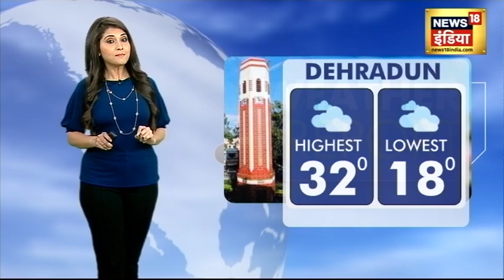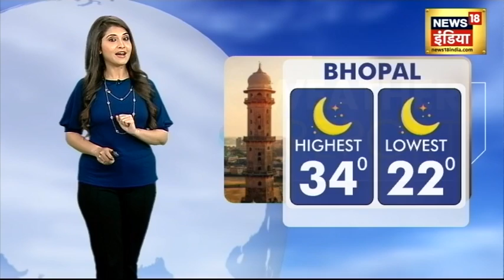कैसा मौसम है- 13th October Weather News | Navratri 2021 | Durga Ashtami | Festivals| Kolkata, Delhi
त्योहारों के मौसम में गर्मी, बारिश, बर्फ़बारी पर latest weather report
Delhi, Kolkata, Chandigarh, Ahmedabad, ​Mumbai, Bhubaneshwar, Jaipur, ​Lucknow, Dehradun, Srinagar, Raipur, Bhopal, Ranchi, Guwahati, Chennai, Bengaluru जैसे शहरों के मौसम का हाल.
Kaisa Mausam Hai, Hareem Farooqui के साथ.​
Mask के साथ भेजिए सेल्फ़ी Twitter पर @harf3008
आपकी मास्क वाली तस्वीर हम दिखाएँगे।